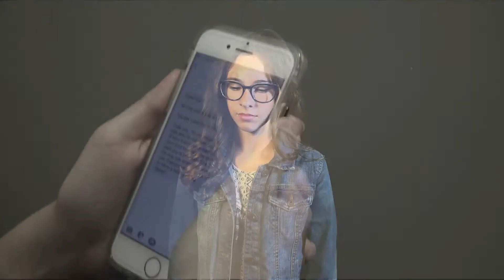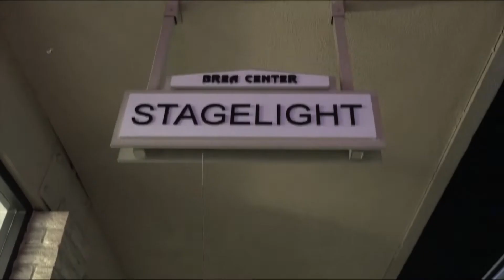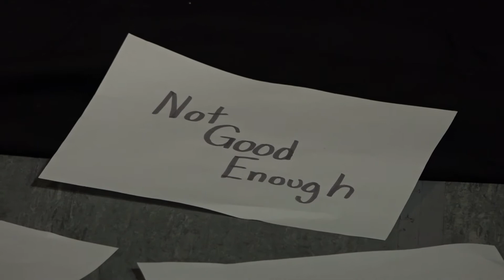Stagelight Film Team : ANTI-BULLYING PSA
Anti-bullying PSA

Director: Danielle Keaton
Editor: James Dallas
Lighting: Magic 8 (RJ Lynn)

Actors: Lizzy, Julia, Bonnie, Natalie, Summer, Trinity, & Madison

Follow the students from Stagelight's Acting for Camera class.

Watch these students create, film, perform their own stories, shows, commercials & published work.